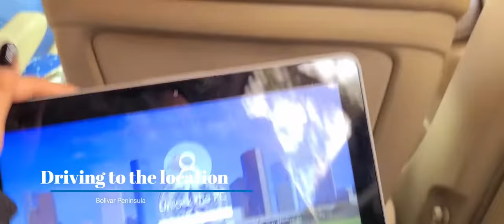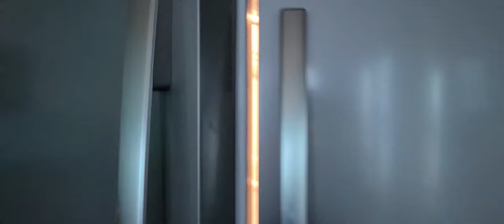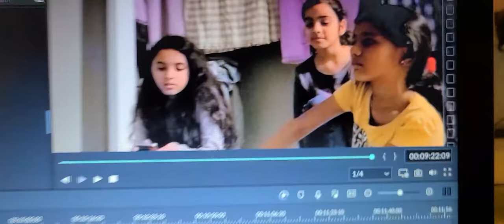Beach House Vacation with Family Part 1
Beach House vacation with friends & family on Bolivar Peninsula, Texas, USA